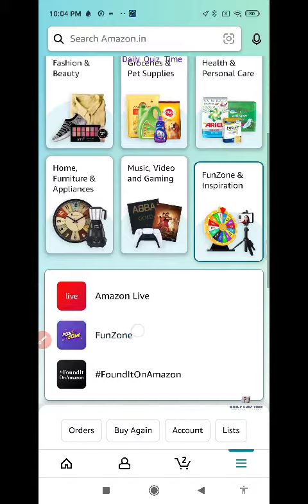Amazon Daily Spin and Win Quiz Answers Today|6 January 2023 | Daily Quiz Time